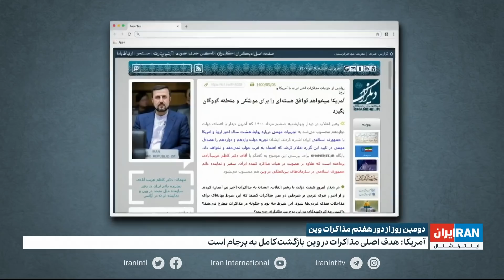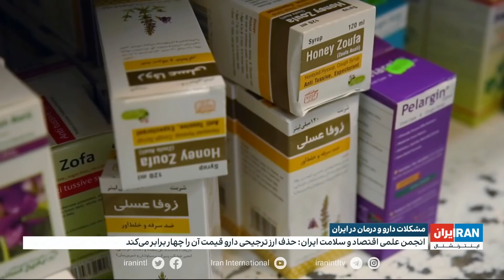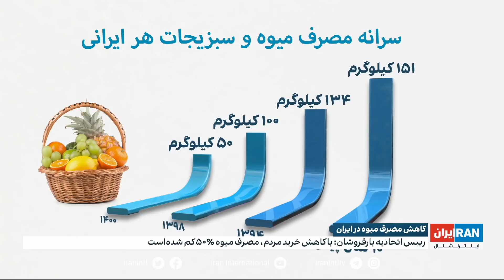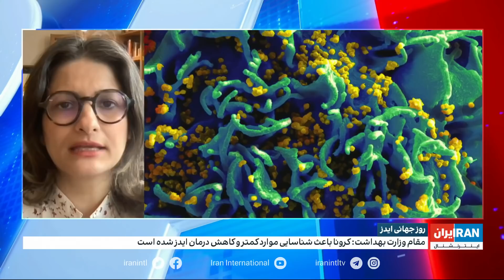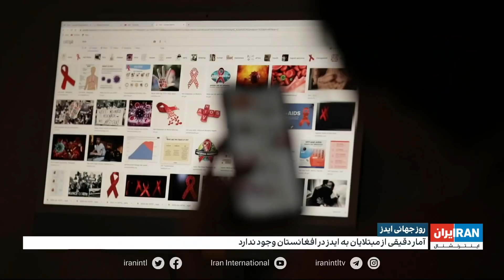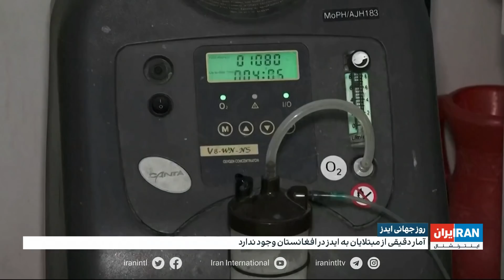اخبار نیمروزی | چهارشنبه ۱۰ آذر